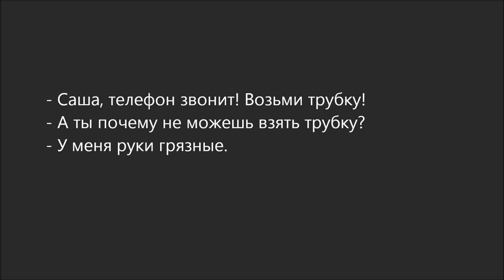Russian Dialogue 62 (возьми трубку)